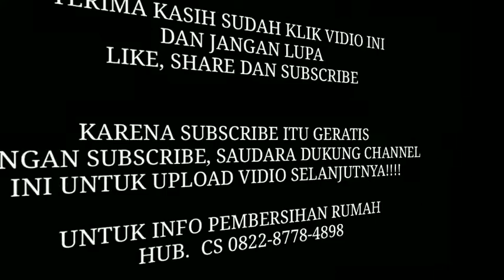LEMBUT TAPI MENYAKITKAN || JIN SEPERTI PUSARAN AIR